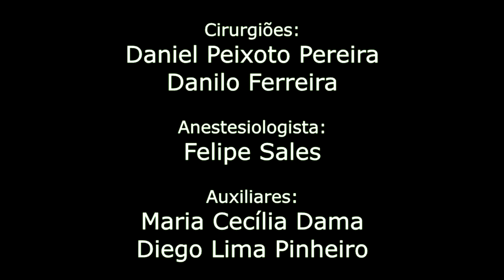Nefrectomia radical videolaparoscópica veterinária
O video mostra os passos da cirurgia de retirada dos rins com técnica minimamente invasiva em decorrência de uma grave hidronefrose.

O paciente era uma cadelinha de 6Kg! mostrando que a técnica pode ser realizada com perfeição em animais bem pequenos.

Técnica realizada no Pronto Socorro Veterinário em Uberlândia MG.
Contatos:
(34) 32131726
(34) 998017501